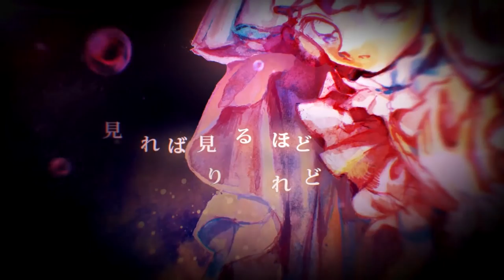euleria【Iroha Nekomura Vocaloid V4】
I want to bathe into the light of the first morning sun...

Tuning: cillia (@cillia)
Lyrics: Geiky (@Geikroitz)
Art: Kiramekirai (@Kiramekiraikira)
Movie: saint * ル季 (@saintluki)
Mastering: Ranzor

A tale about one who lets the currents of the world pass her by.

This song was written a year ago towards the end of 2017, when I was experiencing severe creative burnout and decided to take some time for myself to write something: a summation of my fears, and how I managed to overcome them. I have always been afraid of being left behind in the currents of time, or paralyzed with indecision as life moves forward without me. Finding the conviction to move with it will be a struggle I will face until the end.

I haven't written a Vocaloid song in years, and this is probably going to be my final one. I am currently working on many game projects and have found success there, but wanted to revisit the beginning of my musical path one last time. I hope I've managed to do Iroha justice with this.